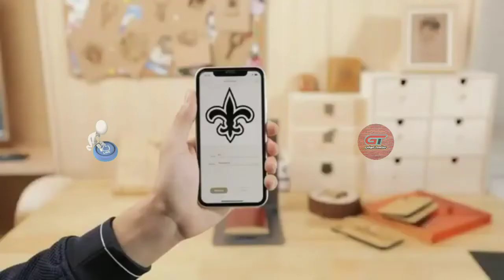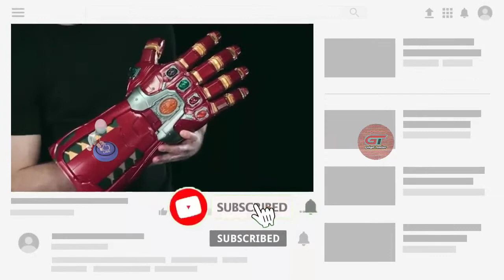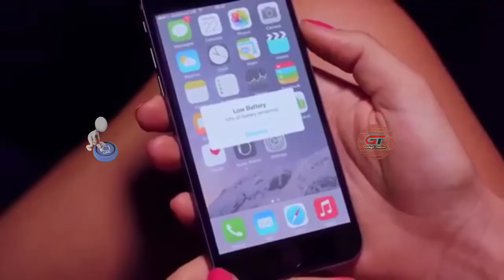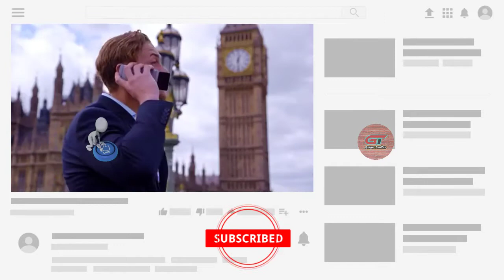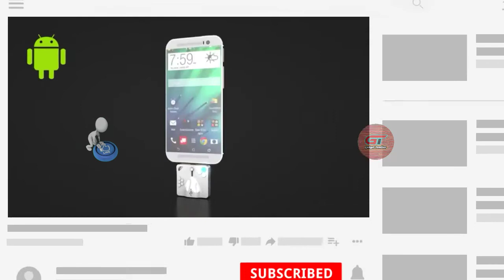5 New smart gadgets avaliable in online under rs:100,500,1k in tamil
Hi friends

IAm going to tell you about the next level gadget

1 Cross helmet

2 infinity war hand glove

3 slim power bank

4. Am1 bicycle

5.spark headphones

Bye